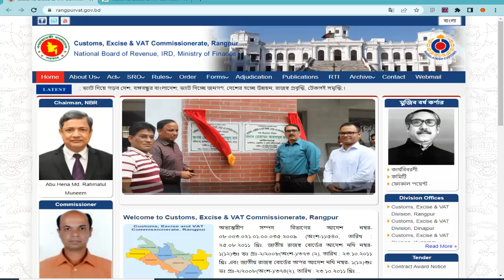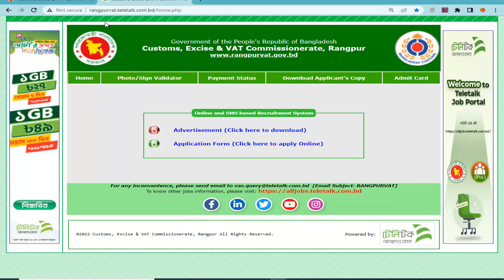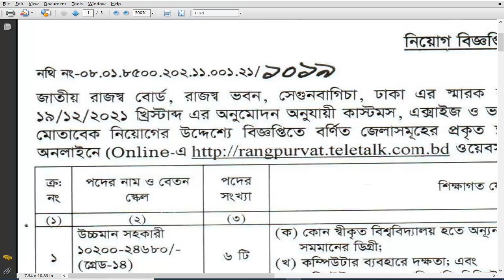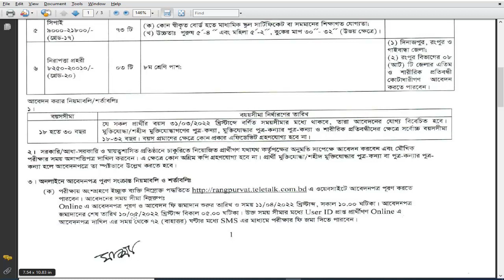কাস্টমস এক্সাইজ ও ভ্যাট কমিশনারেট রংপুর নিয়োগ বিজ্ঞপ্তি ২০২২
বাংলাদেশ এর কাস্টমস এক্সাইজ ও ভ্যাট কমিশনারেট রংপুর নিয়োগ বিজ্ঞপ্তি ২০২২
চাকরির খবর

আজকের চাকরির খবর
চাকরির বিজ্ঞপ্তি
নিয়োগ বিজ্ঞপ্তি
খবর
বিডি জব
বিডি
নতুন বিজ্ঞপ্তি
নতুন চাকরি
নতুন খবর
সরকারি নিয়োগ
ব্যাংক নিয়োগ
এনজিও নিয়োগ
চাকরি
নিয়োগ
bd job
Bangladesh
bd
বাংলাদেশ
bd news
Government Jobs
চাকরির ডাক
জব সার্কুলার
news
জব
job